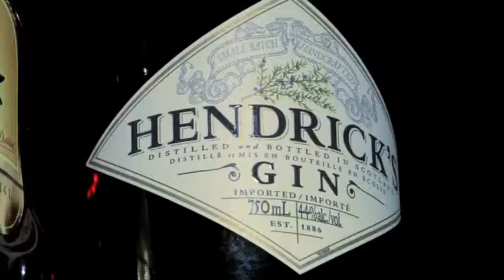Audi Art of Progression - Event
2010 - Audi Art of Progression - Event

Fashion show featuring: Joeffer Caoc, Dimitrichris & Nada.